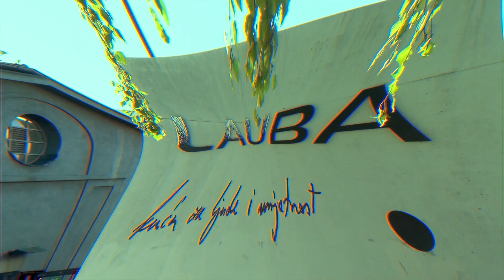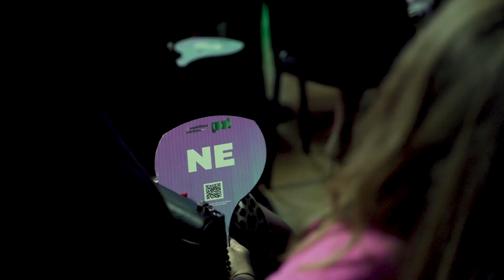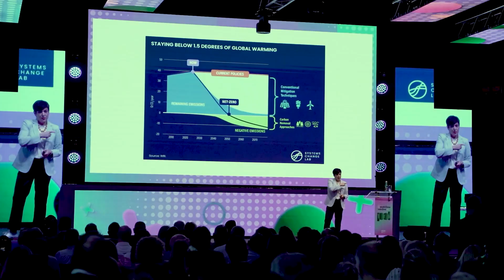HGK - Podržimo održivo 2024